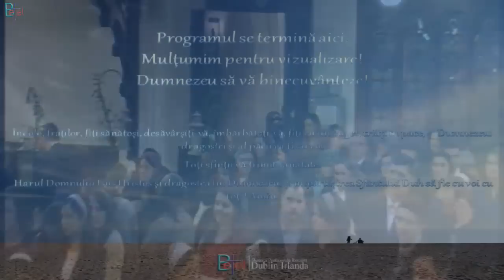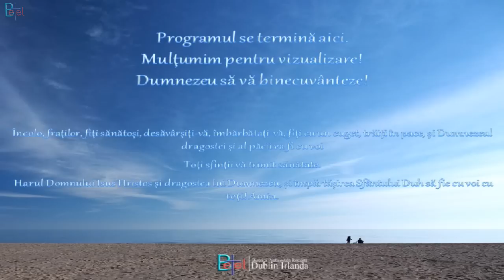Slujba din 15 martie 2015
Casatorie Lery & Romina